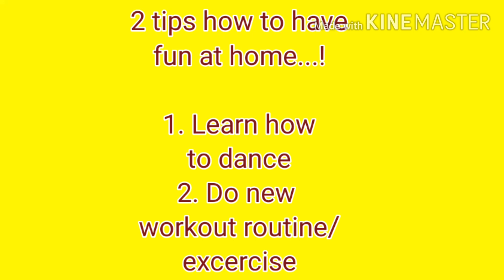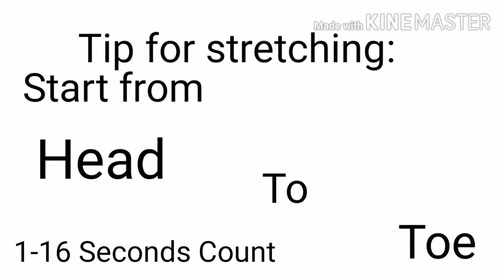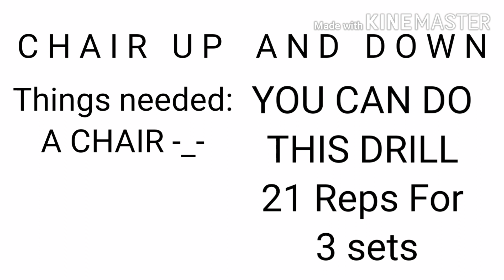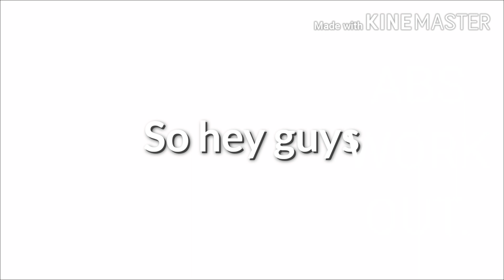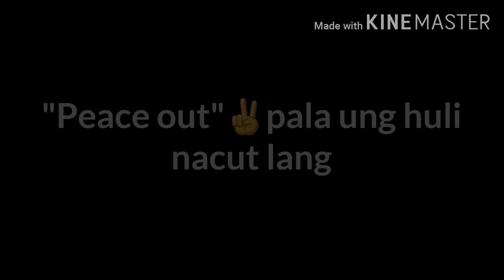How to have FUN at Home 2 EASY WAYS!!!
My Cousin is a GACHA LIFE MASTER 😍

I will Love to hear your comments and Request if Any!!

Thank you!! Have a Nice Day!! Peace Out!!

Boi Jay Ar ,
Peace Out💞))

Work out
chest work out
Home work out
Best home work out
How to workout
How to workout at home
5mins home work out
Full body work out at home
Have fun at home
Home quarantine work out
Workout for chest
Workout for whole body
Workout
Fitness
Fit
Bodyworkout
abs workout
Tiktok Dance